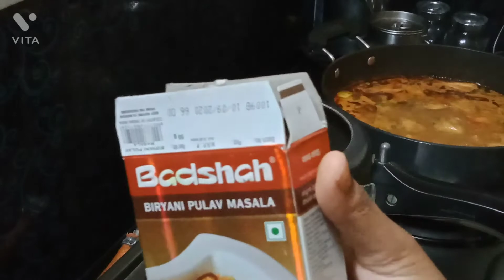महाराष्ट्रीयन व्हेज थाळी ( पुरी भाजी मसालेभातासह) |Puribhaji msalebhatwali maharashtrayin beg thali.